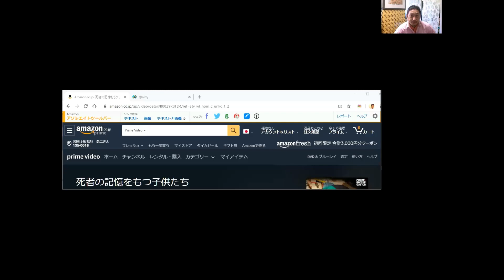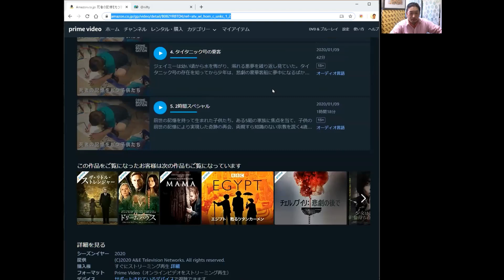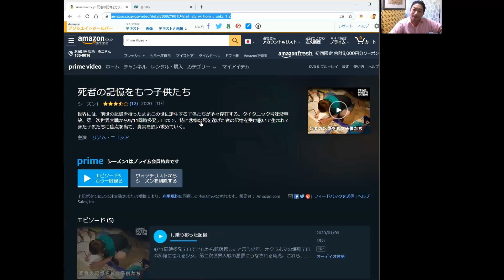【死者の記憶を持つ子供たち】とうドキュメンタリー番組をアマゾンプライムで見た感想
【死者の記憶を持つ子供たち】とうドキュメンタリー番組をアマゾンプライムで見た感想。フクチ～ぬはアカシックレコードで不幸な過去生の救済とかもしているので色々と勉強になりました。

見た番組
死者の記憶をもつ子供たち

生徒さんの声【アカシックリーダー】養成講座アドヴァンスその１を終えて

生徒さんの声アカシックリーダー養成講座ブラッシュアップを終えて

スターシード達が自分の母星とつながってライトランゲージを話してその場で翻訳できるようになりました

関連講座
1dayアカシックリーダー養成講座　Basic講座

アカシックレコード　アドバンス その１　多次元に広がる自分の魂の全体性の向上

アカシックレコードリーディング　ブラッシュアップWS

アドヴァンスその２　～あなたの宇宙次元の存在とのコンタクト～